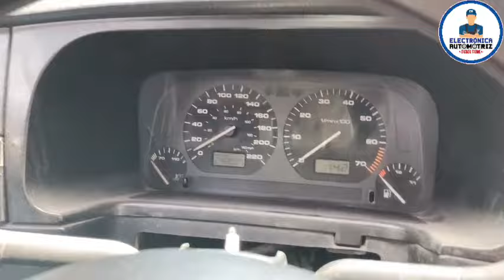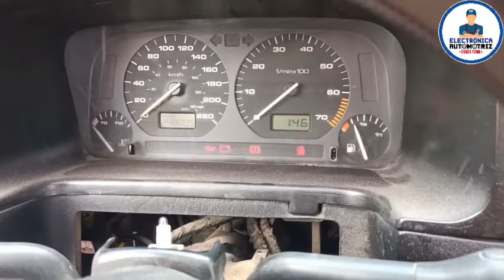PUENTEANDO EL MOTOR DE ARRANQUE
en este video te enseño puentear el motor de arranque de tu auto